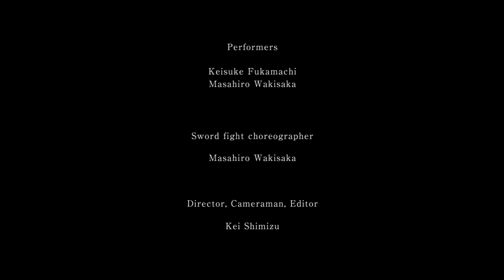Short Film | samurai sword fight - "An unbidden guest" - 殺陣 侍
" An unbidden guest" is a short film of samurai sword fight.
Some time, somewhere in old Japan, one samurai was ambushed by a stranger...

「招かれざる客」
侍の時代、ある時、ある場所で、壮絶な命の取り合いが始まる…。

Performer: Keisuke Fukamachi, Masahiro Wakisaka
演者：深町 圭介、脇坂 昌弘

Sword fight choreographer: Masahiro Wakisaka
殺陣師：脇坂 昌弘

Director, Cameraman, Editor: Kei Shimizu
演出、撮影、編集：清水 圭

/music

/sound effect